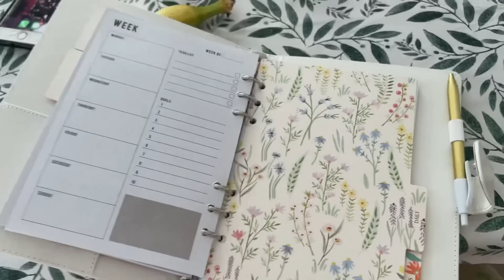Daily Vlog ~ Ziua 3 / Astăzi vă arătăm o parte din animăluțe / Viața la țară || Countryside 🤍